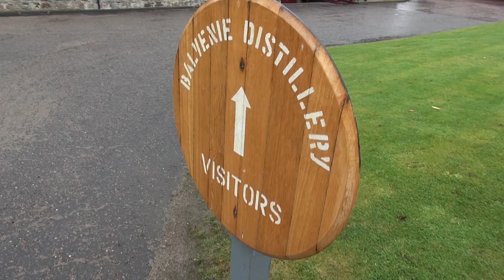Haggis Tales - Scotland's Spey River Canoe Trip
Here's a collection of special Haggis moments when The Happy Camper paddled Scotland's Spey River a few years back.